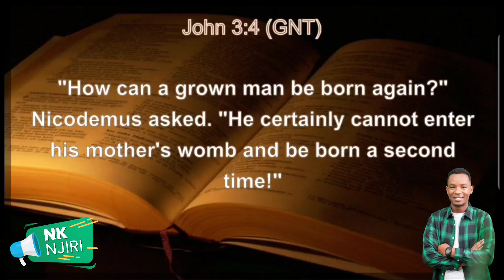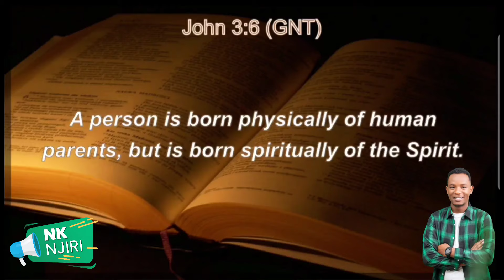𝐏𝐚𝐬𝐭𝐨𝐫 𝐍𝐠'𝐚𝐧𝐠'𝐚- 𝐇𝐨𝐭𝐞𝐥𝐢 𝐛𝐢𝐥𝐚 𝐂𝐨𝐧𝐝𝐨𝐦𝐬 ,𝐛𝐚𝐧𝐠𝐢 𝐧𝐚 𝐩𝐨𝐦𝐛𝐞 𝐧𝐢 𝐁𝐮𝐫𝐞 𝐤𝐰𝐚 𝐦𝐭𝐮 𝐰𝐚 𝐌𝐔𝐍𝐆𝐔.